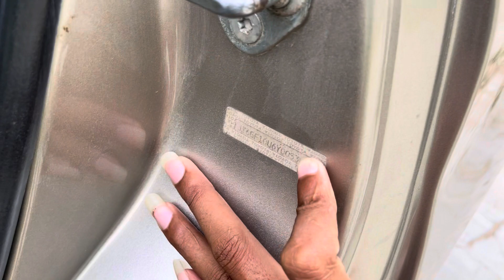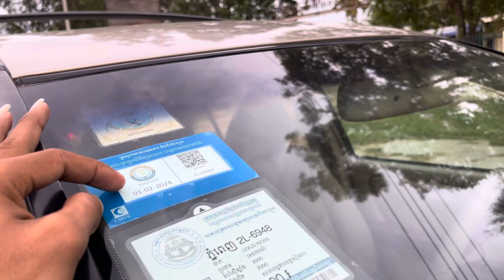ឡានលក់ Lexus Rx300 ឆ្នាំ2000 តម្លៃ 9500$